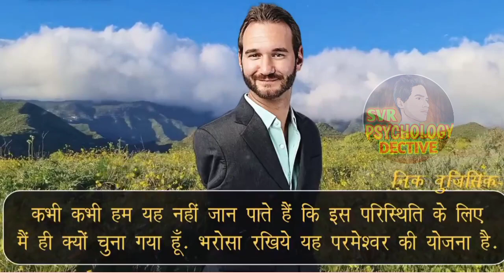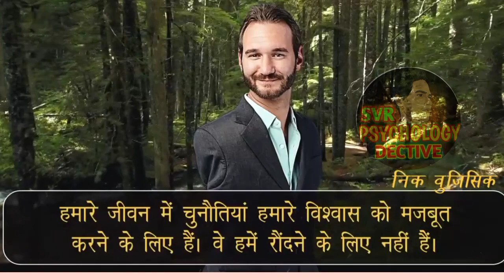इस इंसान का विचार चाणक्य नीति से भी बड़ा है। इस व्यक्ति का वचन आपको कामयाबी का सुत्र है,एक बार सुनें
COPYRIGHT CONTENT:- @psychologydectivesvr

Description :-
प्यारे दोस्तों आपका स्वागत है...यहां पर आप सीख देने वाले और शिक्षाप्रद सुविचार और शिक्षा प्रदानकहानियां अच्छी कहानियां भी सुन सकते हो।दोस्तों अगर आप को शिक्षाप्रद सुविचार अच्छे विचार और शिक्षा प्रदानकहानियां पढ़ना या सुनना पसंद हैं, तो हमारे चैनल को सब्सक्राइब करके हमें सपोर्ट करें। :- psychology dective svr

Nick Vujicic ke motivational quotes in hindi motivational quotes
motivational video
nick vujicic
nick vujicic biography in hindi
nick vujicic inspirational video
success quotes in hindi
nick vujicic quotes in hindi
निक वुजिसिक hindi
nick vujicic in hindi
nick vujicic motivation
top hindi quotes
quotes whatsapp status
real life inspiring quotes
anmol vachan
quotes house
psychology dective svr
svr New video
quotes house New video
hindi quotes new 2024
quotes in hindi
no arms no legs
nick vujicic faith quotes
motivational video
motivational video in hindi
motivational quotes
inspirational quotes
inspirational people stories
kabir das ke dohe
anmol vachan
anmol vachan tera christian song
anmol vachan serial
anmol vachan video
quotes about life
quotes video kaise banaye
quotes video editing
quotes status
quotes about life lessons
quotes motivation
quotes channel
anmol vachan
Philosophy
अनमोल वचन अनमोल विचार
chanakya niti channel
inspirational quotes

Thank you for vaching video please help me